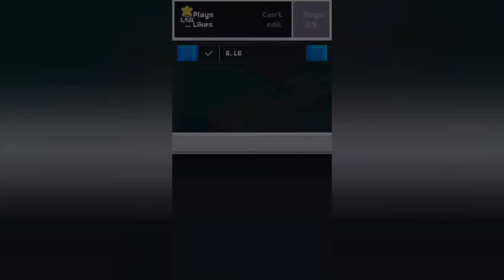Fancade || Gameplay Walkthrough || World 20 || ArcTan || Level 6-9 || #78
Fancade – Free

Kindly,
Martin Magni